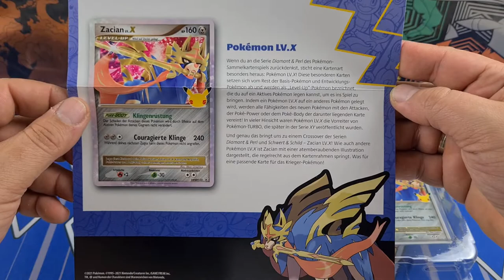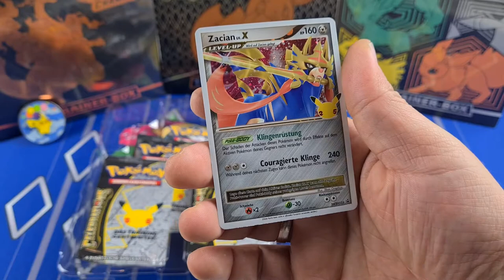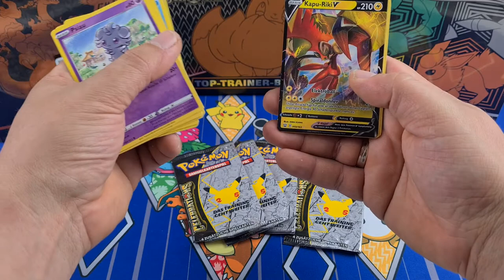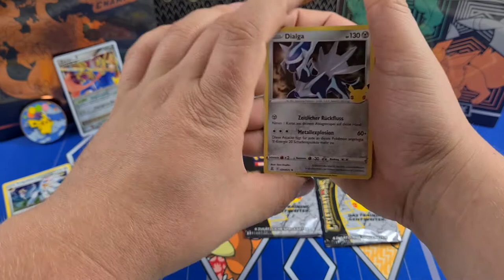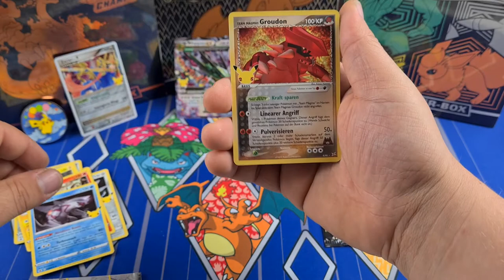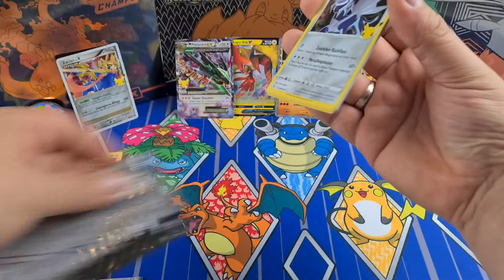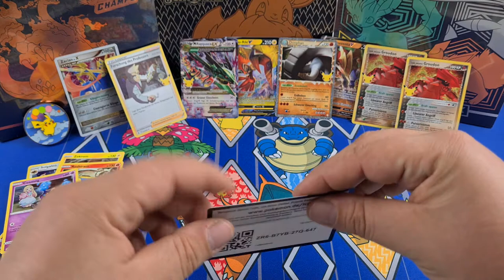Pokemon Celebrations Zacian Opening wie krass war denn die Box bitte !?